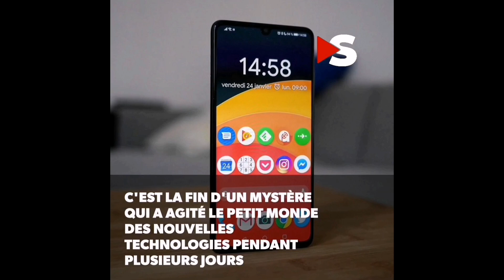Malgré les sanctions américaines, Huawei a développé une puce 5G pour le Mate 60 Pro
Malgré les sanctions américaines, Huawei a développé une puce 5G pour le Mate 60 Pro. Ce smartphone est le premier à passer des appels par satellite.